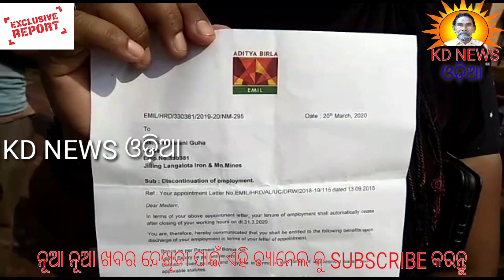କରୋନା କଟକଣା ମାନୁନାହାଁନ୍ତି କମ୍ପାନୀ ।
KD NEWS ଓଡ଼ିଆ